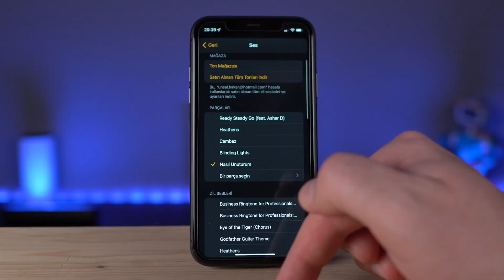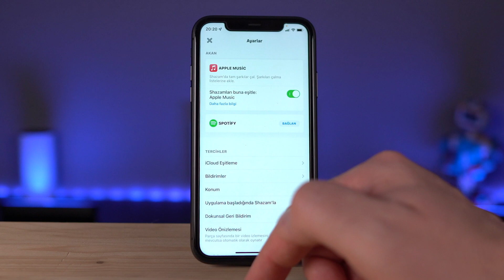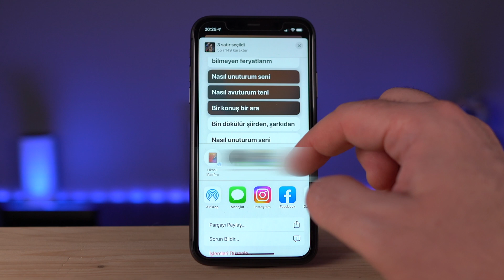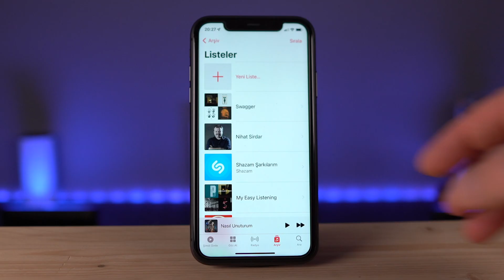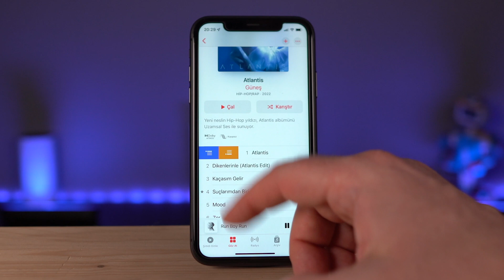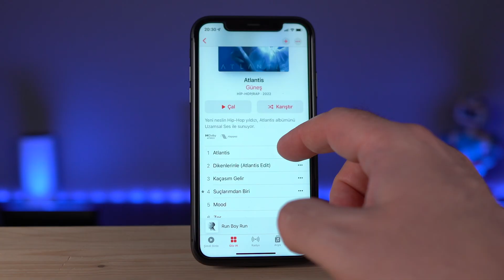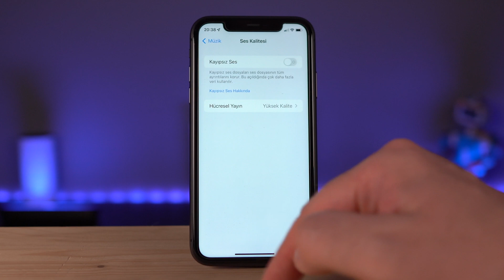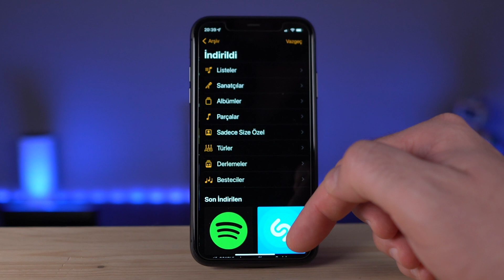Apple Müzik İpuçları 🎵| 11 Akıllı Kullanım İpucu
Apple Ekosistemi, Kestirmeler, iMessage ve iPhonelara parasını hak ettiren uygulamalar gibi önceden paylaştığım ipuçlarından sonra bir başka popüler uygulaması olan Apple Müzik ile devam ediyoruz. Shazam’ladığımız şarkıları listeye otomatik ekleme, Alarm Sesi veya Fotoğraf Albümlerimizde istediğimiz şarkıları kullanma ve Albüm Listelerinin kişiselleştirilmesi gibi bir çok ipucu için bölümü seyretmeye devam edin.

Benzer Apple içeriklerime ulaşmak için tıklayabilirsiniz;